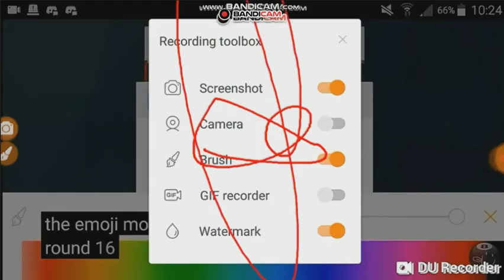The emoji movie bandicam ytp tennis round 20 vs Porstal10 the and JM The Object Thingy